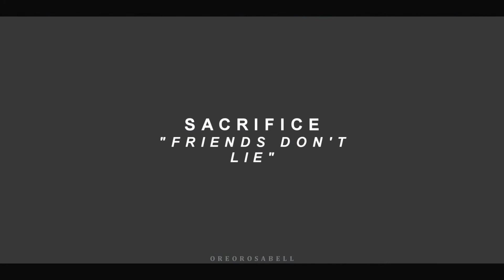Eleven: Like the Number? [TCC]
Watch in 720HD + headphones for best quality

Here is my entry video for The Character Contest [TCC]
Hosted by LostBanshee

I really had a lot of fun making this Laura!! Thank you so much for letting me be apart of it! I loved vidding more of Eleven and I felt like I got to know her a little more by making this video!!

I hope you enjoy this! xx
 -Michaela

Fandom: Stranger Things/Eleven
Coloring: AutumnFantasy